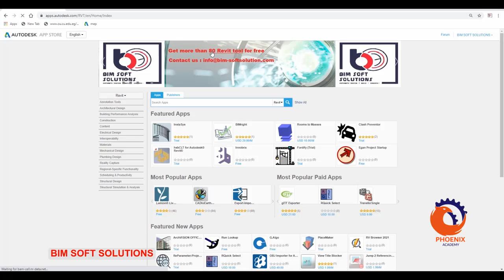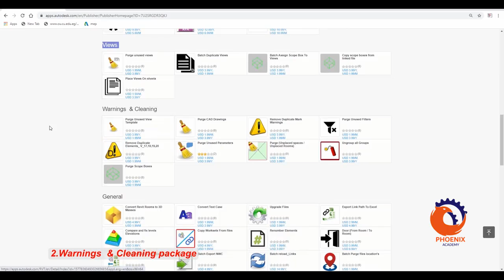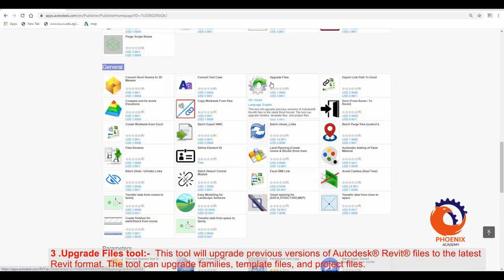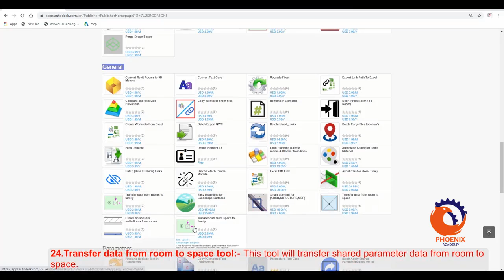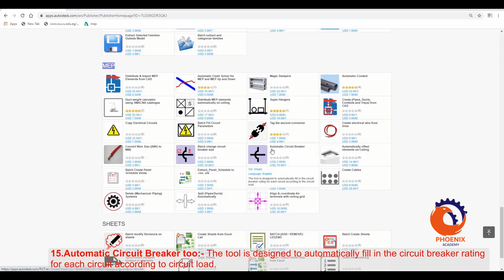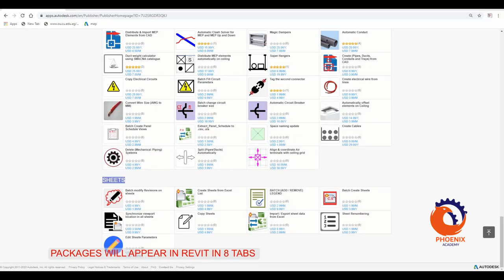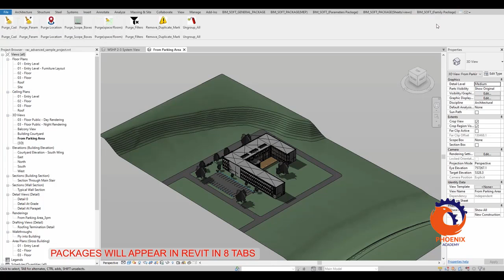BIM SOFT SOLUTIONS AUTOMATION TOOL